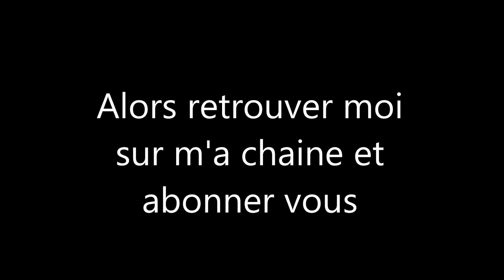Video WTF pour promotion de ma chaine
salut tout le monde une vidéo WTF pour attaquer la rentrer